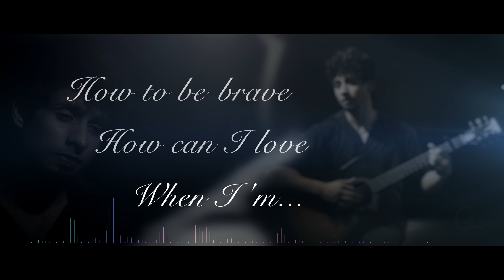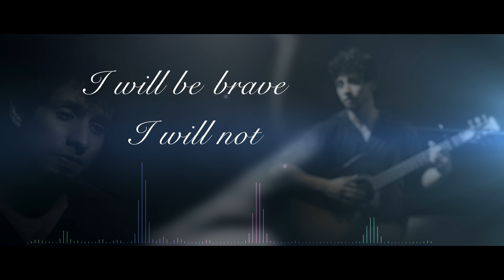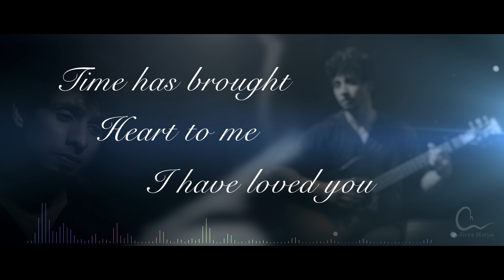A Thousand Years Song Cover | Christina Perri | lyrical | Aditya Harjai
A Thousand Years Song Cover is my cover for Christina Perri's Original Song

Original version of this song is done by Christina Perri and written by David Hodges.

Album Name:- The Twilight saga breaking down

some of the best covers of this song are down below

One of the Best English Song from The Album twilight saga ,
use headphone and it literally gives you goosebumps , when i listened the official version of this song i became fan of singer and its composition.  Heads off to you both Christina Perri and  David Hodges.

Aditya Harjai, an Indian singer, has been trained in Classical and Western music since an early age of 3. He is a professional singer, musician, dancer, designer, director, cinematographer and editor.

Singer: Aditya Harjai

Music Recreated : Aditya Harjai

Studio: Aart Sense Studios

Original Song Credits:

Singer: Christina Perri

Writers: Christina Perri & David Hodges

A Thousand Years lyrics © Sony/ATV Music Publishing LLC, Warner/Chappell Music, Inc, Kobalt Music Publishing Ltd.